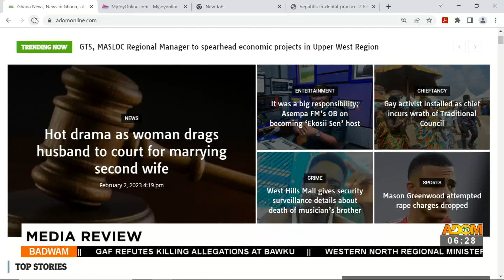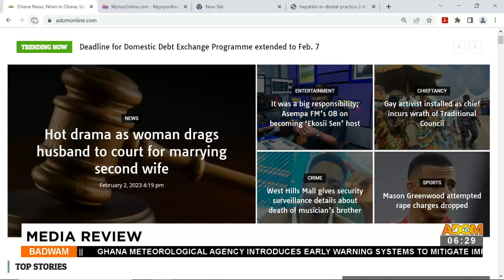Badwam Media Review on Adom TV (03-02-23)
Badwam Media Review on Adom TV